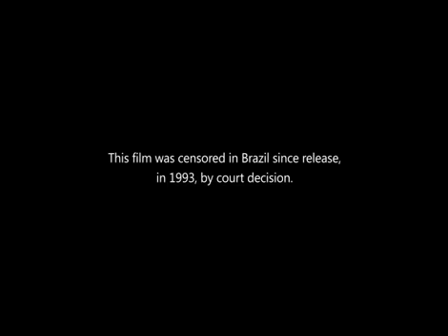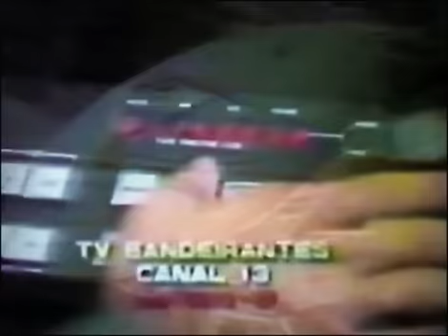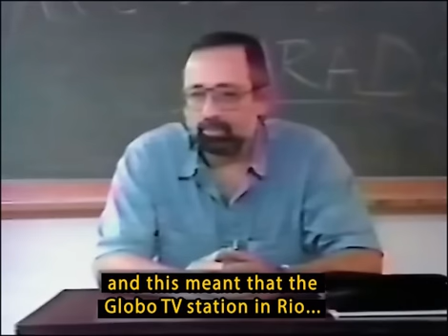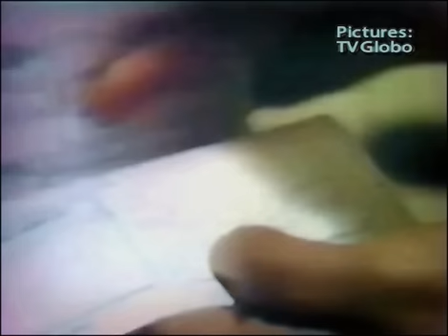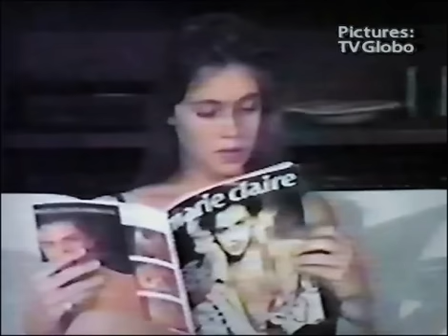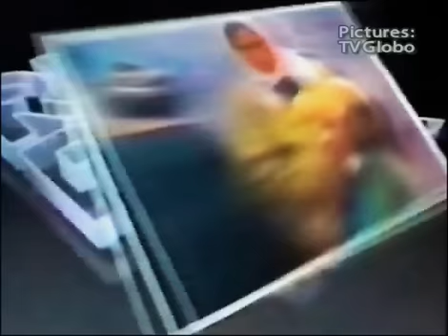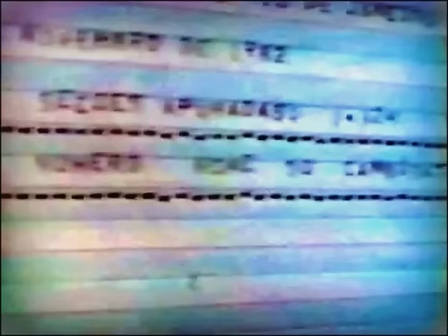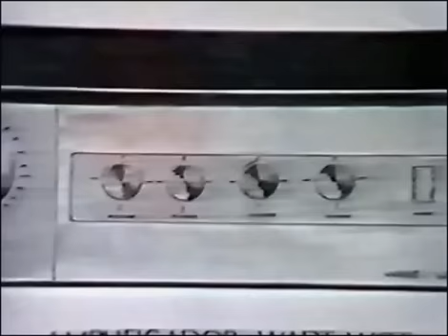Globo: Beyond Citizen Kane [2.0b]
REMASTERING VERSION 3.0 --- WORK IN PROGRESS
[ EN translation Below ]

Este filme foi censurado no Brasil desde sua estreia, em 1993, por decisão judicial, e a exibição que ocorreria no Museu de Arte Moderna -- MAM, Rio de Janeiro, foi proibida pelo presidente da República Itamar Franco, que reforçou esse veto.

A obra detalha a posição dominante das organizações Globo, na pessoa de Roberto Marinho, debatendo a influência, o poder e suas relações políticas, extremamente manipuladoras e formadoras de opinião. O ex-presidente e fundador da Globo, Roberto Marinho, foi o principal alvo das críticas, sendo comparado a Charles Foster Kane, personagem criado em 1941 por Orson Welles para Citizen Kane, um drama de ficção baseado na trajetória de um magnata da comunicação nos Estados Unidos. A Globo emprega a mesma manipulação grosseira de notícias para influenciar a opinião pública como fazia Kane no filme.

Lança a moda nas novelas, no jornalismo diz o que é mais importante e o que devemos temer, no reality show fofoca o inútil, no futebol nos alimenta com pão e no Faustão promove o circo para seus telespectadores. Ela emociona, cativa, diverte, vicia, promove a beleza, vende seus produtos, hipnotiza os fracos, valoriza a inutilidade, promove o fútil, emprega seus conceitos; diz o que devemos ou não fazer, como e quando.

Assista também: cortes e manipulações no último debate entre Lula e Collor, que influenciaram a eleição de 1989; ao apoio a ditadura militar e censura a artistas; à criação de mitos, culturalmente questionáveis; à veiculação de notícias frívolas; à omissão e distorção de fatos com a utilização desmedida de subliminaridade; ao Incentivo a alienação humana; com depoimentos de Leonel Brizola, Chico Buarque, Washington Olivetto, entre outros: jornalistas, historiadores e estudiosos da sociedade brasileira.

This film was censored in Brazil since its release, in 1993, by a court decision, and the exhibit would occur at the Museum of Modern Art - MAM, Rio de Janeiro, was banned by President Itamar Franco, who reinforced censorship.

See details the dominant Globo Organizations, in the person of Roberto Marinho, discussing the influence, power and political relationships, extremely manipulative and trendsetters. The former president and founder of Globo, Roberto Marinho, was the main target of criticism, being compared to Charles Foster Kane, a character created in 1941 by Orson Welles for Citizen Kane; a fictional drama based on the story of a tycoon in communication USA. Globo employs the same gross manipulation of news to influence public opinion as did Kane in the movie.

Release the fashion in novels, journalism that says what is most important and what we fear, the reality show gossip useless, in football feeds us with 'bread' and Faustão promotes the 'circus' to its viewers. It excites, enthralls, entertains, addictive, promotes the beauty, sells its products, hypnotizes the weak, promotes and employs frivolously its concepts; says we should do or not do, how and when.

Watch also: cuts and manipulations in the last debate between Lula and Collor, who influenced the 1989 election for President, support for the military dictatorship and censorship of artists, creation of myths culturally questionable, news flow frivolous, omission and distortion of facts with the rampant use of subliminals, incentive to human alienation. With testimonials Brizola, Chico Buarque, Washington Olivetto, among others: journalists, historians and scholars of Brazilian society.